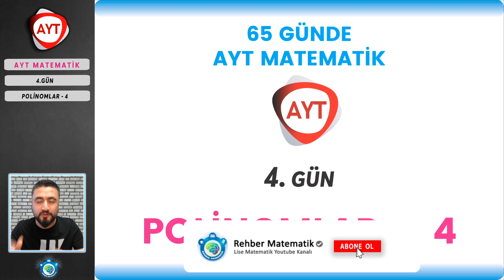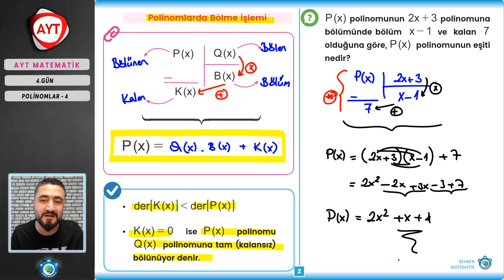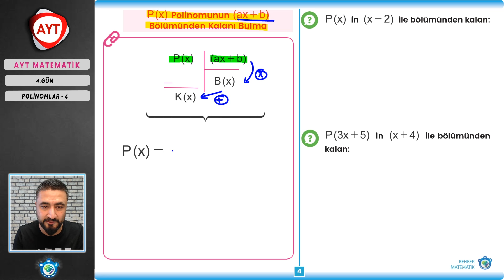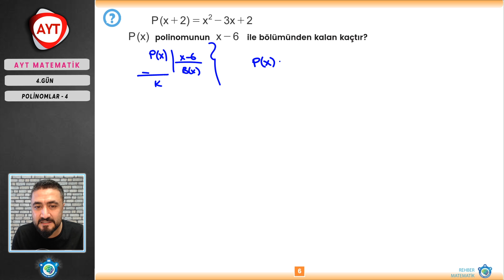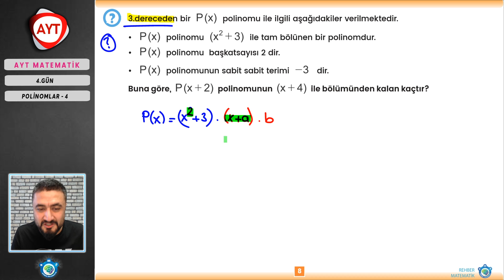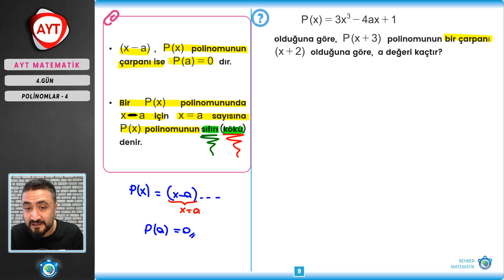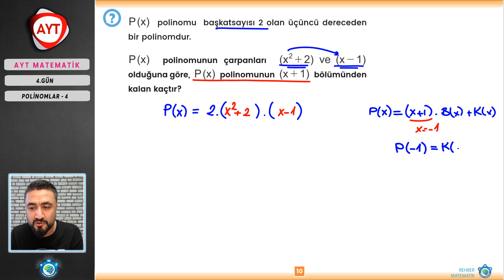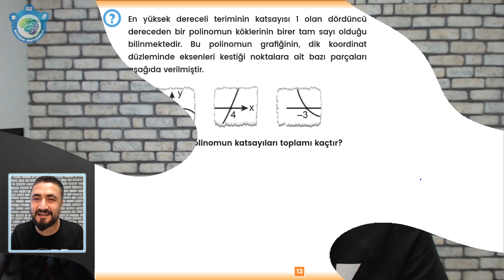4.Gün Polinomlar 4 | 65 Günde AYT Matematik Kampı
65 Günde AYT Matematikte 4.gün de Polinomlar 4  dersimizde polinomlarda bölme, polinomlarda bölenden kalan ax+b nin bölümünden kalanı bulacağız. İyi seyirler.